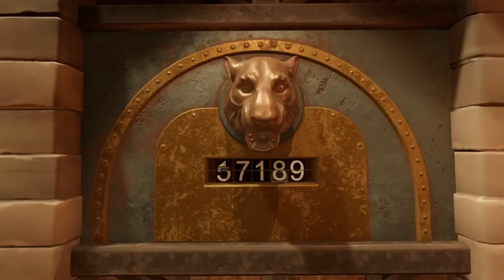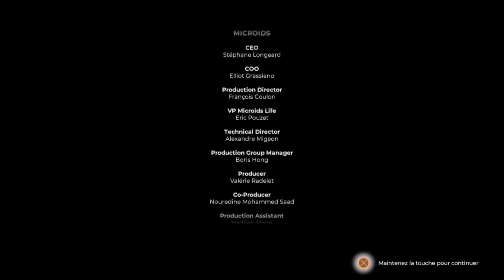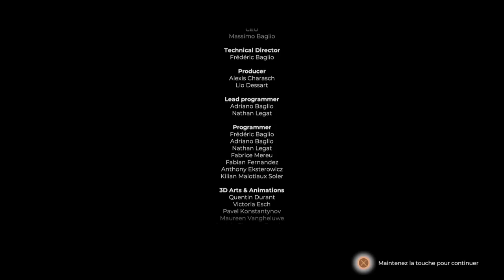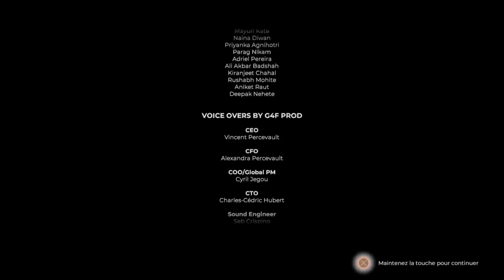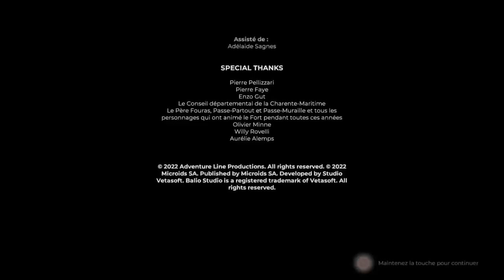HIDEO & DG RERETOURNENT A FORT BOYARD 2022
Go go go à nous le Giga Magot